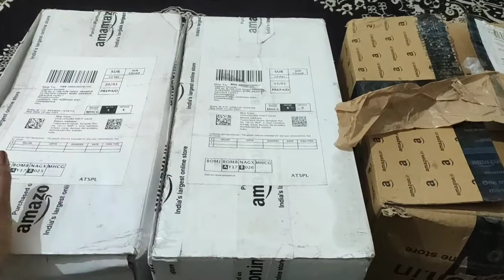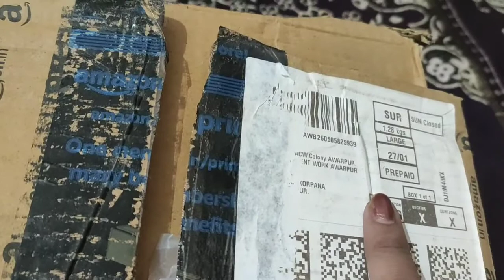Tupperware Storage Container For Kitchen |Storage Boxes | Tupperware Set